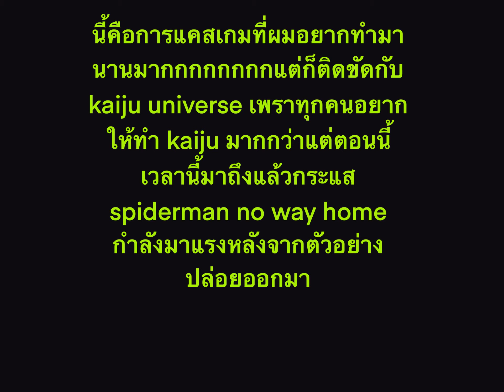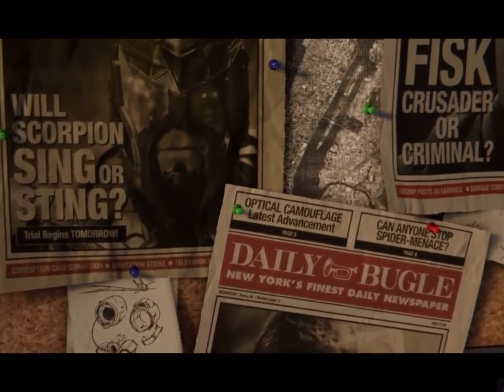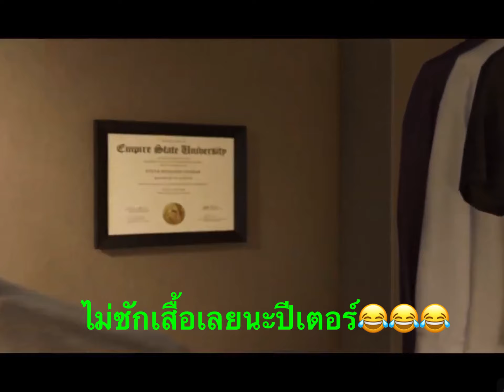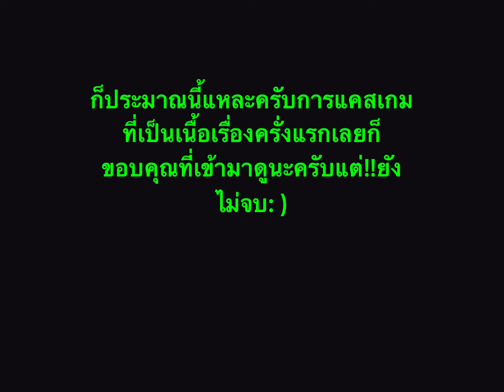Mavel spiderman ps4-5 ep1# ไอ้แมงมุมปกป้องเมือง